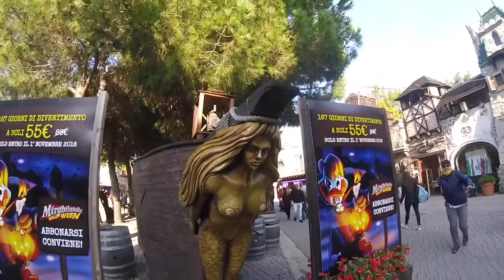HALLOWEEN x MIRABILANDIA 2016 - GoPro Hero 4 Session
Vi auguro Buon Halloween con questo riassunto di una bellissima giornata passata a Mirabilandia in compagnia dei miei amici!

ringrazio la pazienza di Elia e il suo fondamentale aiuto hardware e software per il montaggio.